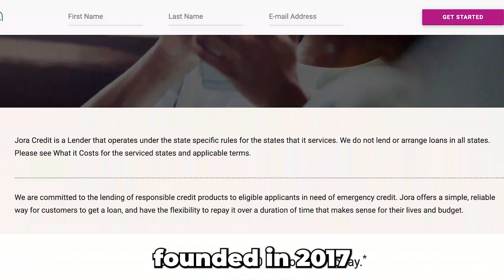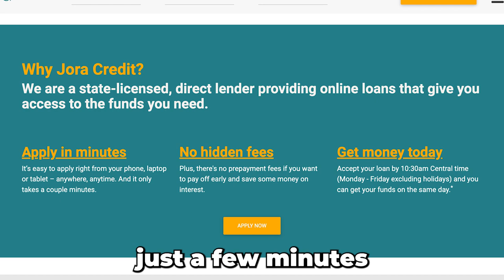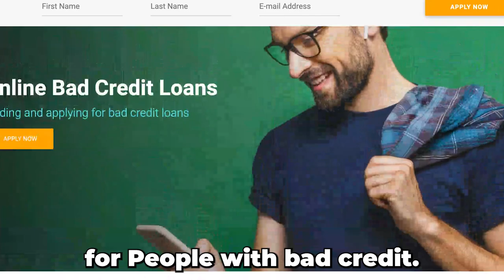Jora Credit Personal Loans Review - Pros & Cons Of Jora Credit Personal Loans (A Detailed Review)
Jora Credit Personal Loans Review - Pros & Cons Of Jora Credit Personal Loans (A Detailed Review). Welcome to my in-depth review of Jora Credit Personal Loans.

Jora Credit Personal Loans are loans offered by Jora Credit, a lender company founded in 2017 in Addison, TX. They're provided for people with bad financial Credit that would otherwise not be accepted in normal financial institutions like banks. The Jora credit loans are available in Alabama, Delaware, Idaho, Mississippi, Missouri, North Dakota, South Carolina, and Utah states in the United States of America.